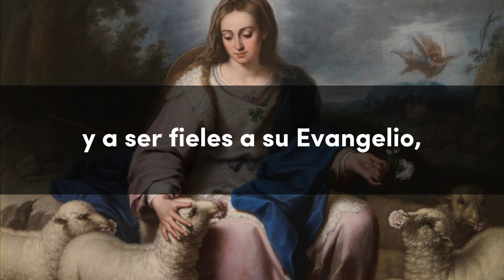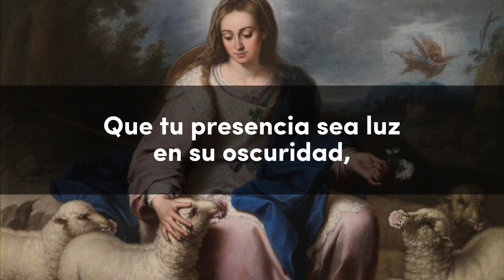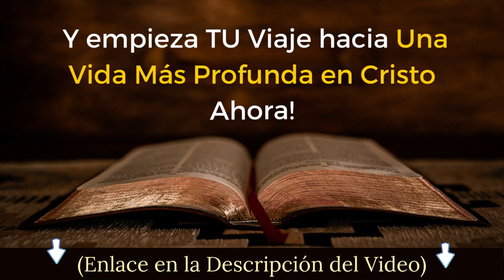🙏 Oración a la DIVINA PASTORA por la PROTECCIÓN y GUÍA (Audio y Textos en Español) 🙏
🙏 "Descubre la riqueza de nuestra fe con cursos en línea de alta calidad. ¡Inscríbete hoy y empieza tu camino hacia un conocimiento más profundo!"

En este video Te INVITAMOS a REZAR la Oración a la DIVINA PASTORA por la PROTECCIÓN y GUÍA

La Divina Pastora es una advocación mariana venerada principalmente en Venezuela, aunque también es conocida en otros países de Latinoamérica. La imagen de la Divina Pastora representa a la Virgen María como pastora de ovejas, llevando en sus brazos al Niño Jesús.

La devoción a la Divina Pastora se remonta al siglo XVIII, cuando una imagen de la Virgen María fue encontrada en un campo en la ciudad de Barquisimeto, Venezuela. Desde entonces, se ha convertido en una de las advocaciones marianas más populares y queridas en Venezuela, donde se celebra una gran procesión en su honor cada año en enero, a la que acuden miles de fieles de todo el país.

La Divina Pastora es considerada una protectora de los enfermos y necesitados, y se le atribuyen numerosos milagros y gracias.

😍 Mira Aquí las Mejores y Más Hermosas Estatuillas Religiosas 👉🏼

Oración a la Divina Pastora

Oh Divina Pastora, Madre de amor y bondad, que cuidas con ternura a tus hijos y los guías por senderos de luz y paz, escucha nuestras súplicas y atiende nuestras necesidades.

Tú que conoces nuestros corazones y nuestras almas, intercede por nosotros ante tu Hijo Jesús, para que nos conceda su gracia y nos fortalezca en la fe. Ayúdanos a crecer en el amor y a ser fieles a su Evangelio, para que podamos ser verdaderos discípulos suyos.

Protege a nuestras familias y comunidades, y danos la sabiduría y la fortaleza para enfrentar los desafíos de la vida. Enséñanos a vivir en armonía con nuestros semejantes, a amar a nuestros enemigos y a perdonar a quienes nos han ofendido.

Te rogamos también por los enfermos, los pobres y los desamparados, para que sientan tu amor y consuelo. Que tu presencia sea luz en su oscuridad, y que puedan encontrar en ti la esperanza y el consuelo que necesitan.

Oh Divina Pastora, Madre de misericordia, te pedimos que nos guíes por el camino de la salvación, y que nos ayudes a ser instrumentos de tu paz y amor en el mundo. Que nuestra vida sea un testimonio de tu presencia en el mundo, y que nuestra fe se manifieste en obras de caridad y justicia.

Te alabamos y glorificamos por siempre, oh Divina Pastora, y te encomendamos nuestras vidas y nuestras necesidades. Amén.